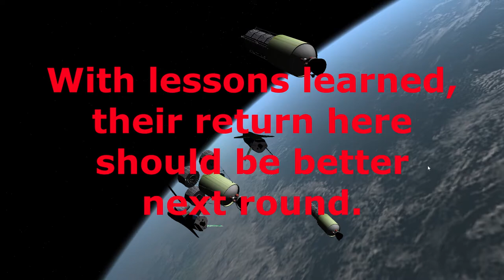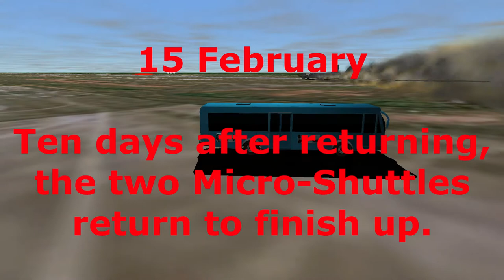White Knuckle Rocketeering: ZTC's Iktope Construction Begins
Open description for information about what this is.

Ongoing (return to) scene studies from my draft novel, "Arias in C Minor," notably from the first section where it all begins.

This video takes place after  "White Knuckle Rocketeering:  ZTC's Iktope series launches (for the tether-sling)," between early Feb. 2023 and then a couple weeks later.  The ZTC cast start figuring out how to do things their way in orbit as they stack the cable reels that are part of the Ananke Tether-Sling in the works.

Of course it keeps coming back to how traveling in orbit is more akin to nautical activity than aeronautics.  But in massive ships, mind you - not these recreational type craft.  So naturally block, tackle, derricks, and even buoys come into play.  Once you've got an anchor, and some real leverage, then you can actually get things done.

Again due to limitations of both the 3D modeling software, and an 11 year old simulation platform, there's lots here that can't be shown. The space suits these people are wearing are way more similar to Gemini era rigs, and they're using air hoses for EVA activity. Rebreather style packs are in the works. Obviously straps and cables and the block and tackle aren't possible here either. Try to use your imagination.

The Icarus phase 1 project has really been as much a proof of concept as anything for ZTC.  They also have a bunch of solid body Castor 120's taken from Patriot platforms for bargain basement prices in some of the demilitarization deals open to aerospace these days.  Titan Werks may be deep pocket but crimp and get downright cheap just by inherent nature, but ZTC is shoe-string by nature.  Big ideas - low budget.

The acquisition of the second B52 Catamaran is a good example of the way ZTC does things - three years in the making after buying the wreaks from a desert lot in Arizona, the refurbishment has been a combination of work by 3rd party contractors (all non-aerospace) and in house engineers and mechanics, there are estates in the Hamptons sold this year fetching 4 times ZTC's final tab.

But you know by now (and most of ZTC does as well), people are going to die in this company.  Hopefully just a lot further down the road than most are predicting.

Lots of construction and updates coming from both ZTC Transportation and from Titan Werks.

bombombum - "ay que bella es la montaña (guahibo)"

arm fall off labs - "SSC83 Then the Melody4"

Dubtribu Records - "Kebangkitan Enggal (Brahman Corpse remix)"

Mesh-work done on Anim8or, and video recorded in Orbiter Space Flight Simulator 2010 ed.